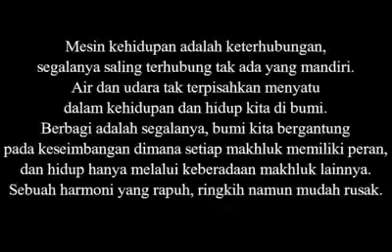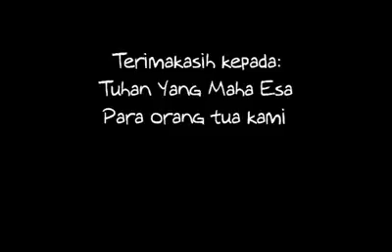Teater negri dongeng - aksi hari bumi 2015 @ pantai bom banyuwangi